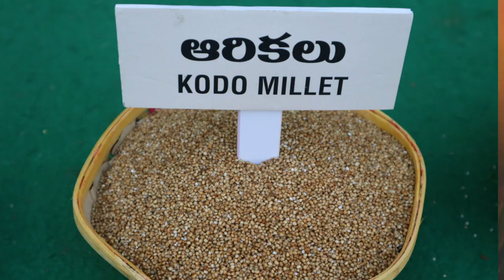ఆరికల బియ్యం || How to identify original Kodo Millet(Aarikalu) Rice with photos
AArikalanu yela gurthinchali || How to identify original Kodo Millet(Aarikalu) Rice  with images|| how to identify unpolished  and polished kodo millet || ఆరికల బియ్యం